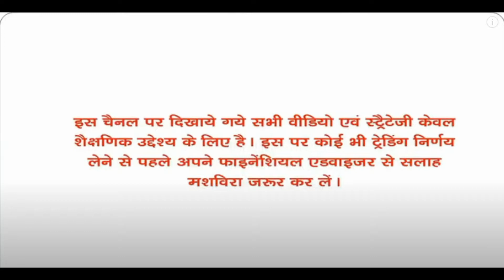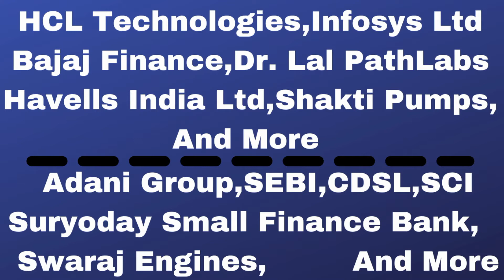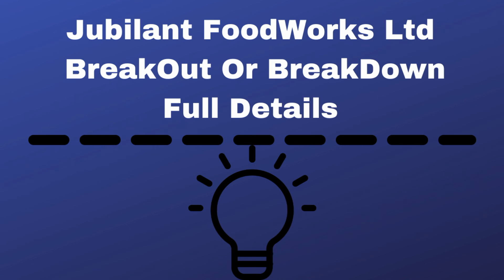Burger King India Ltd Need Focus